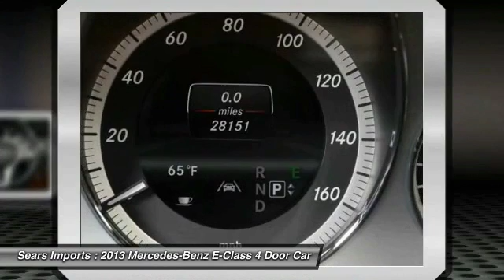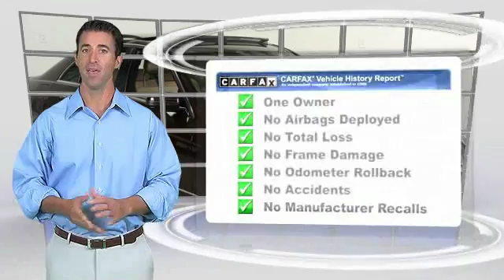2013 Mercedes-Benz E-Class E350 Luxury Minnetonka Minneapolis Bloomington,MN 23046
Sears Imports
13500 Wayzata Blvd

MSRP $64980 Loaded E350 AWD lease turn in. Mercedes-Benz Certified Pre-Owned means you get an additional 12 months Limited Warranty on top of the existing factory warranty, with unlimited mileage. We also do up to a 162-point rigorous inspection/reconditioning, 24/7 roadside assistance, trip-interruption services, and a complete CARFAX vehicle history report. Ride quality and handling ability is top notch. It is nicely equipped with features such as Lane Tracking Package (Blind Spot Assist and Lane Keeping Assist), Premium 2 Package (Adaptive Highbeam Assist, Bi-Xenon Headlamps w/Active Curve Illumination, COMAND System w/Hard-Drive Navigation, Corner-Illuminating Lamps, Electronic Trunk Closer, Headlamp Cleaning System, Heated Front Seats, iPod/MP3 Media Interface, iPod/MP3 Media Interface Cable, Power Rear Window Sunshade, Premium Sound System, and SIRIUS Satellite Radio), Sport Sedan Package (Sport Suspension), Wheel Package (3-Spoke Sport Steering Wheel), **CARFAX CLEAN TITLE**, **CARFAX ONE OWNER**, **MERCEDES-BENZ CERTIFIED PRE OWNED**, 18 AMG Twin 5-Spoke Alloy Wheels, 4MATIC, Cuprite Brown Metallic, Mercedes-Benz Certified, Power Tilt/Sliding Panorama Sunroof, and Rear-View Camera.